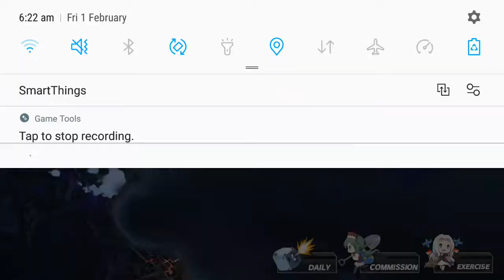Azur Lane Graf Spee hunt. Boss fight #1: Z1